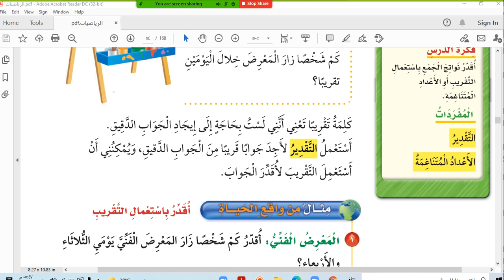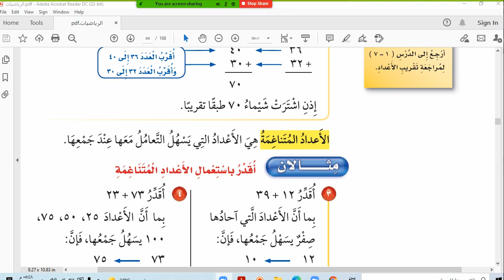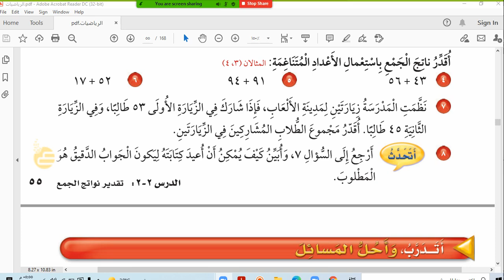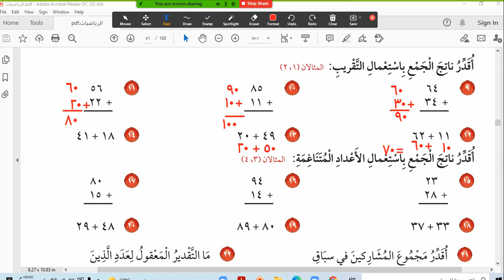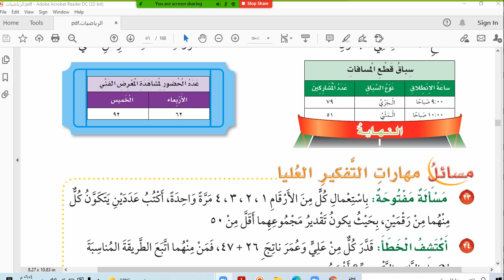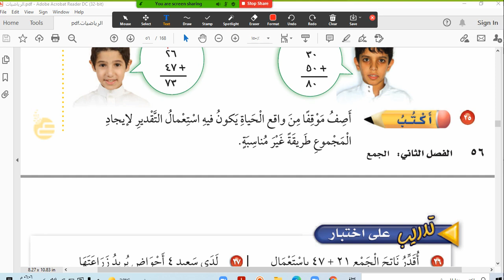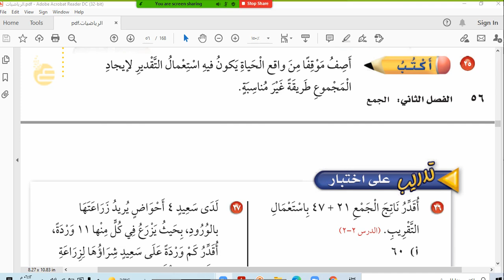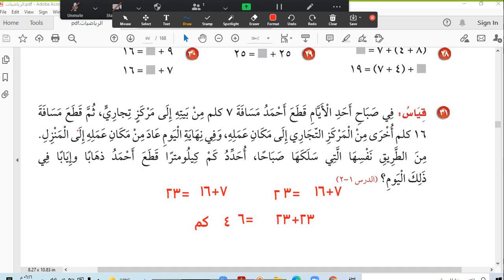٢-٢تقدير نواتج الجمع ثالث ابتدائي ص٥٤حتى٥٧